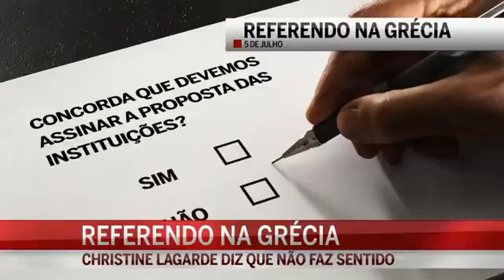Grécia vai a votos para decidir se aceita ou não austeridade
A Grécia vai a votos no próximo domingo num referendo que pretende avaliar se os gregos querem ou não mais austeridade. A presidente do Fundo Monetário Internacional Christine Lagarde refere que o mesmo não faz sentido.